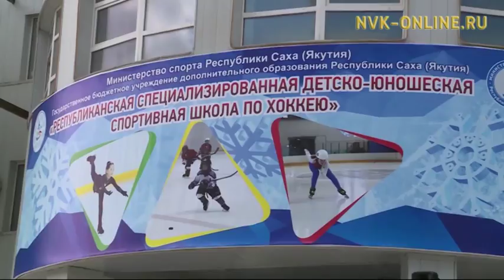Сборная Якутии по настольному теннису готовится к чемпионату Дальнего Востока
Сборная Якутии по настольному теннису готовится к чемпионату Дальнего Востока. Спорт клуб (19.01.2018)